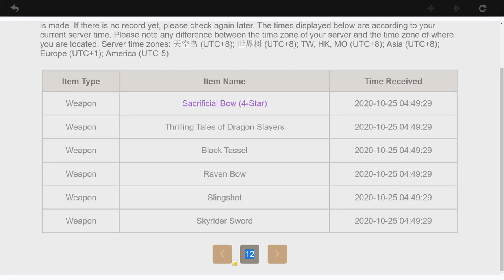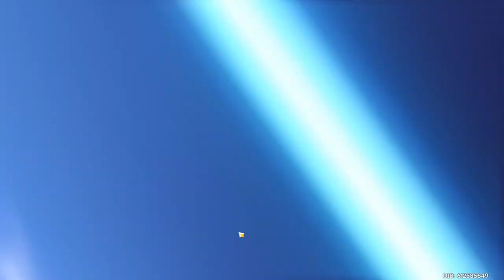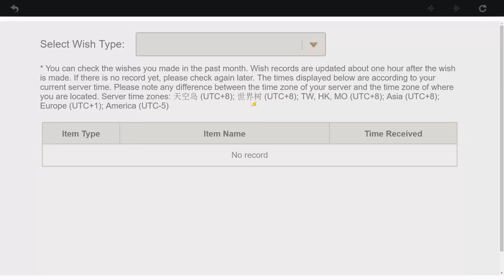I rolled for Diona and THIS HAPPENS (Genshin Impact Childe banner rolls wishes summons F2P)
I just wanted a Diona so I spent my free to play primogems on some pulls on the Childe banner and well... the rest is history. I'm sure this game has a sixth sense and knows what you want and what you don't. Footage was taken from my livestream!

This footage is from the Childe / Tartaglia Farewell of Snezhnaya Banner the first round, I understand that he has a rerun in patch 1.4 and honestly nothing has changed. In fact I'm sure some of you feel the same way who were trying to summon Rosaria and didn't get her. Welcome to gacha hell. Hopefully those of you that want a Skyward Harp, Childe or anyone else can get what you want I wish you the best of luck with your wishing! At the time I was a free to play player so getting primogems was rough but in the end this moment was worth it.

So who wants a Childe (Tartaglia) and who wants a Diluc?

Mtashed f2pgod I'm coming for you. But for whales like tectone and Tenha I'm not even close lol.

With Inazuma coming in 2.0 the real question is, will leaks ruin the game? In the battle of Tectone vs Mattjestic which side comes out on top? There’s pros and cons after all. Or how about the other age old debate, pay to win (whales) vs. free to play? One one end you have Mtashed, Enviosity and Dish repping f2p nation while on the other end you have Tenha, OkCode, Xlice, Tuonto and Sekapokko that go full ham C6 every new banner. Either way I hope you are looking forward to Offline TV’s LilyPichu as she joins the cast of Genshin Impact as the voice of Sayu. What’s next? Maybe someone like Pokimane or Sykkuno will voice a future character. Youtube’s own Bwaap perhaps?